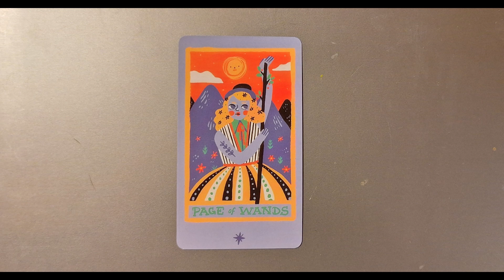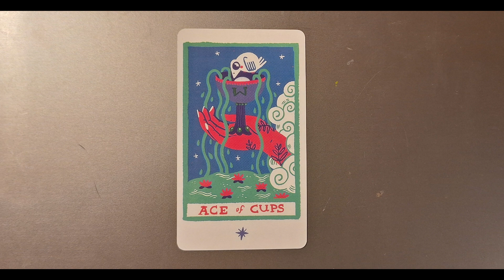Martyn Tarot 1, 2 or 3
Will you choose 1, 2 or 3?  How will the interpretation influence your coming days?There's only one way to find out!